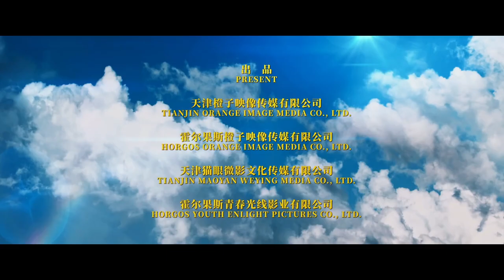《银河补习班》LOOKING UP - 即将揭晓!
Watch the new trailer for LOOKING UP, coming to the US soon! Co-directed and starring Deng Chao!